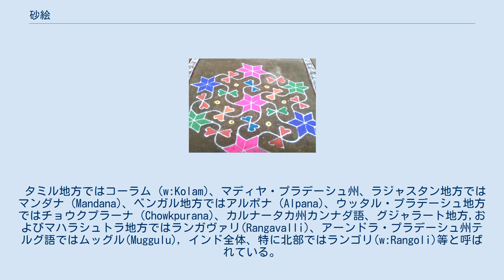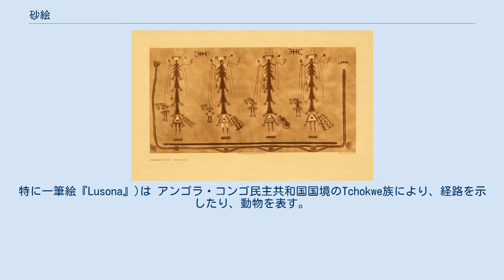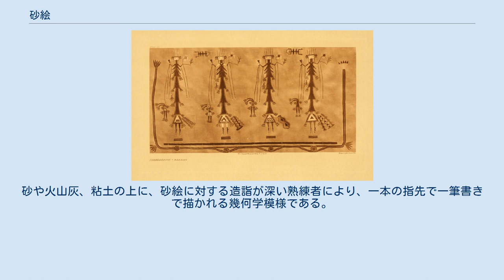砂絵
砂絵（すなえ）とは、砂を使用して描いた絵。
 色のついた砂を使用して模様を描く場合と、単色の砂に凹凸をつけて模様を描く場合とがある。
 江戸時代まで砂絵は、リクエストに応じて砂絵を描く願人坊主の大道芸、また豊作を願い砂で吉祥文様を描く伝統行事が存在した 。
 銭形砂絵 江戸時代から続く砂絵としては、香川県観音寺市の寛永通宝を模した銭形砂絵が巨大で有名。
 コーラム インドで女性が庭などに描く砂絵。
元来は米粉、小麦粉（蟻や鳥に奉じる意味）、今日では着色した岩粉、あるいは石灰を使用して吉祥文様を描く。
描かれる模様は、幾何学模様や花模様など多岐にわたる。
 結婚式など、慶事の際には路面を覆うほどの大きなものが、女性たちの手で作成される。
 人がコーラムの上を歩くなどして壊されると、良いことが起きるとされている。
 コーラムを描くことは花嫁修業の一つとされ、描かれる模様は母親から娘へと伝えられるため、各家庭ごとに特色があったが、都市部ではこの伝統が廃れている。
そのため、文様を保存しようという動き（競技会など）がある。
 タミル地方ではコーラム (w:Kolam)、マディヤ・プラデーシュ州、ラジャスタン地方ではマンダナ (Mandana)、ベンガル地方ではアルポナ (Alpana)、ウッタル・プラデーシュ地方ではチョウクプラーナ (Chowkpurana)、カルナータカ州カンナダ語、グジャラート地方,およびマハラシュトラ地方ではランガヴァリ(Rangavalli)、アーンドラ・プラデーシュ州テルグ語ではムッグル(Muggulu), インド全体、特に北部ではランゴリ(w:Rangoli)等と呼ばれている。
 チベット密教では、瞑想を行いながら曼荼羅（砂曼荼羅）を描くという修行が存在する。
 土の上に金属の漏斗を使用して着色した石英の粉を少しずつ撒き、曼荼羅を描く。
完成した曼荼羅は一定の手順に従って壊し（破檀）、使用した砂を川に流す。
作成から川に流すことまでが修行とされている。
 ナバホ族の砂絵 ナバホ族のメディスンマン（祈祷師／民間治療家）が病気などの治療の際に、砂絵を描く儀式が存在する。
 色のついた石を砕いて作った砂や、土を使用して模様を描く。
砂に着色は行われず、希望の色の石が手に入らない場合はトウモロコシの粉や乾燥した花を代用にする。
 病人のトーテム（守り神）にちなんだ意匠を描く。
砂絵は比較的短時間で作成され、破壊される。
 チベットの砂曼荼羅と同様に、砂絵を破壊することで儀式が完成する。
 砂絵は芸術性が高く人気があるため、商業目的で作られたものがみやげ物として販売されている。
中でも「グラスサンドアート」は、1770年頃にはスー族が、毛布の模様の三角や四角を真似て砂漠の砂でデザインしたものを、白人の捨てた薬の小ビンに詰めて売ったのがルーツである。
これがヨーロッパに伝わり、観葉植物を入れるガラスの容器にサンドアートされて飾られるようになった。
 メキシコ、死者の日の砂絵 メキシコでは死者の日に砂絵で祭壇や墓地を飾る。
デザインはカトリック色の強いものとガイコツを基調にしたものが好まれる。
マリーゴールドなどの花やキャンドルも頻繁に使用される。
 文字通り砂地に、棒で曳いて描いた絵で、ソナ(Sona。
特に一筆絵『Lusona』)は アンゴラ・コンゴ民主共和国国境のTchokwe族により、経路を示したり、動物を表す。
ニタス(Nitus)はバヌアツで航路などを表す。
一筆巡回紋様であるところはコーラムに似ている。
 約82の群島からなるバヌアツ共和国には、古来より各島々の部族との通信・伝達手段として、また民族儀式や記録手段として継承されてきた砂絵が残る。
砂や火山灰、粘土の上に、砂絵に対する造詣が深い熟練者により、一本の指先で一筆書きで描かれる幾何学模様である。
幾何学模様の部分ごとに意味する意図があり、解読する側もまた模様に対する幅広い造詣が求められる。
「バヌアツの砂絵（Vanuatu Sand Drawings）」は、2003年に世界無形文化遺産に登録された。